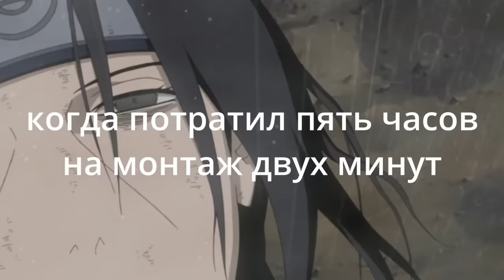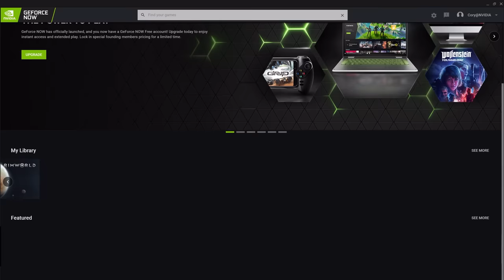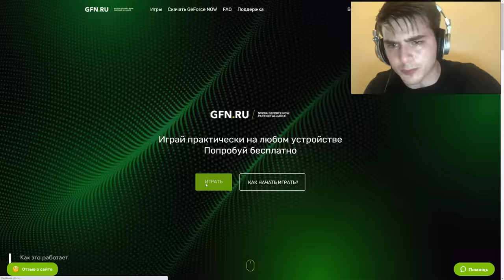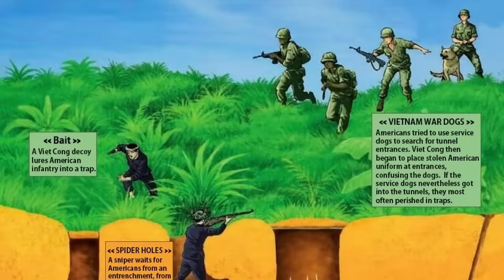Кратко про Risen (часть 3)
НАПИТОК ПОЛУЧЕН.
Список серий.